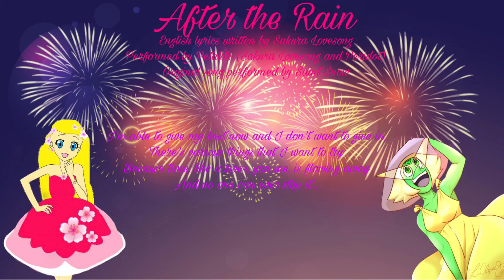After the Rain (English Cover)[Petalite]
Happy New Year, Min’na~san! From Sakura and Peridot!

Today, we sang an English duet of Saint Snow’s “After the Rain” for you all. We hope you all enjoy it!

Off vocal by Lucy Penguin

~Arigatou